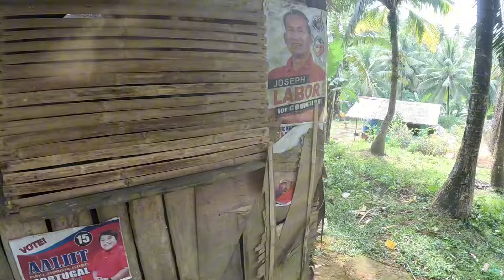HINDI NAMIN UNASAHAN NA GANITO AMING MADA-DATNAN | MARCOSTVCHANNEL